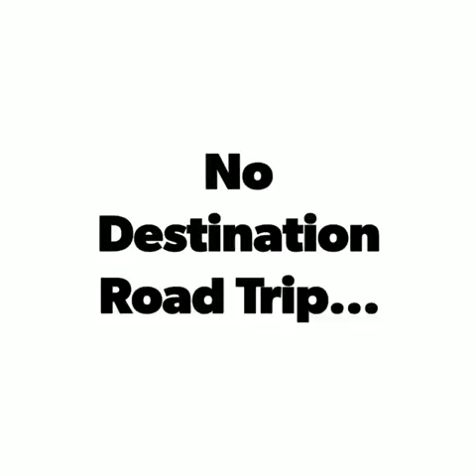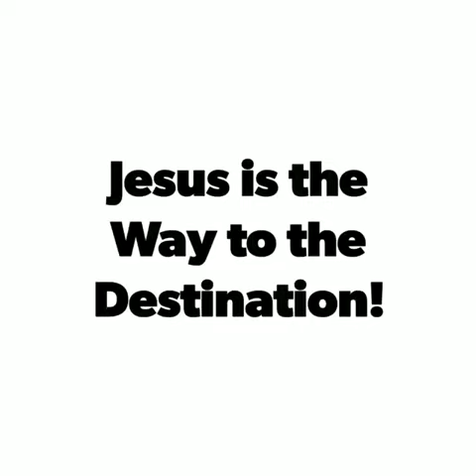No Destination Roadtrip | D Drive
No destination roadtrip was super fun but what about life's destination?

You know the way to where I am going. Thomas said, "Lord, we don't even know where you are going! How can we know the way?" Jesus answered "I am the way, the truth, and the life! Without me, no one can go to the Father." - The Bible